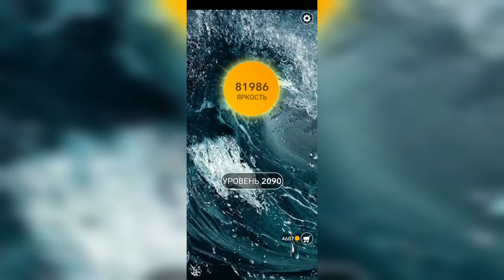Word / Слово Крест: Поиск русского кроссворда / Уровень 2090